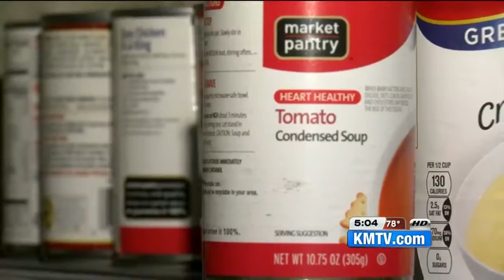Youth Emergency Services is helping some Thomas Jefferson students